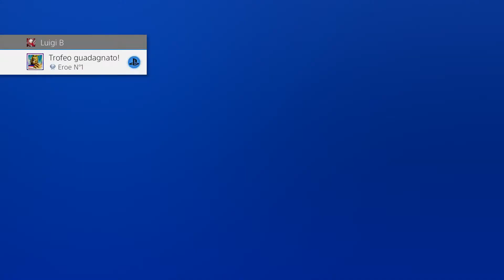My Hero Accademy - Platinum Trophy/100 %